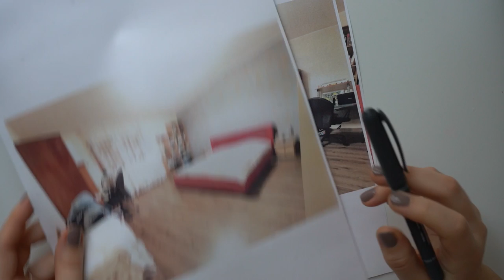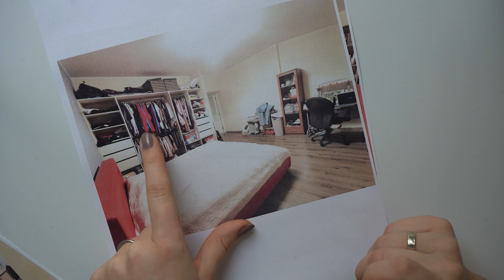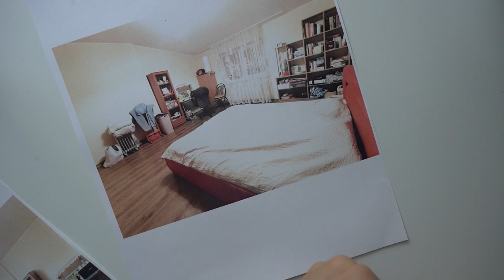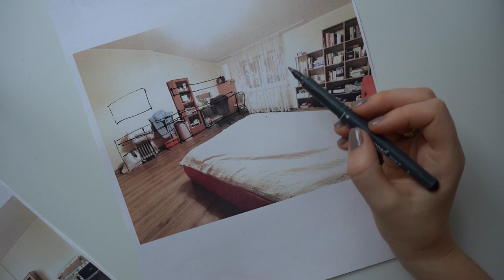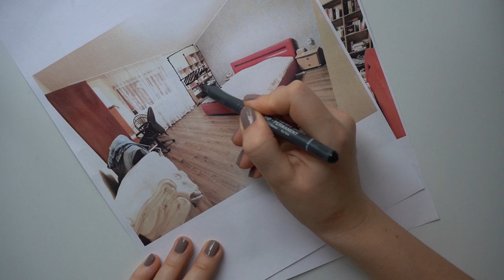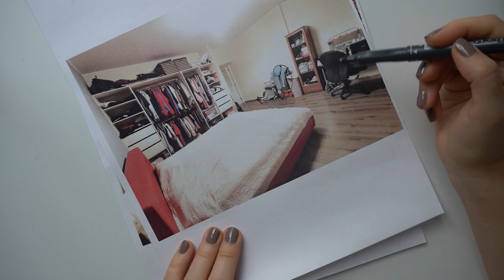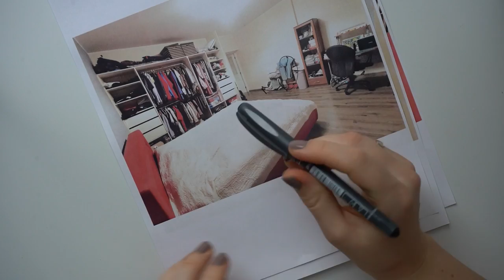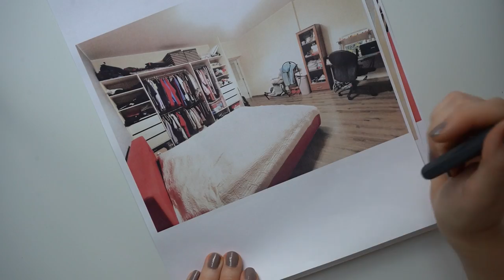KDE/Ką darytų Evelina?#3 MIEGAMASIS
3. Nemokama e-knyga "84 baldų išdėstymo planai"